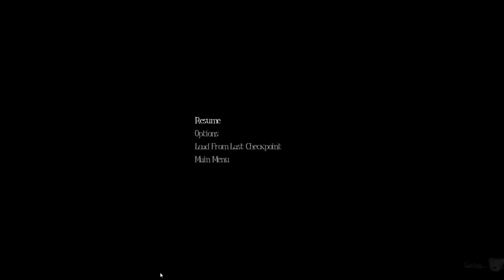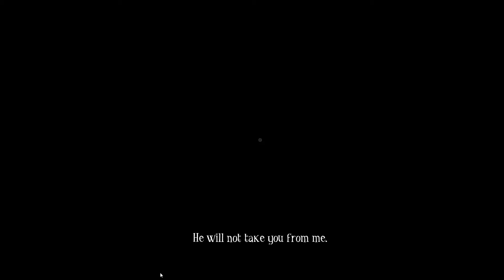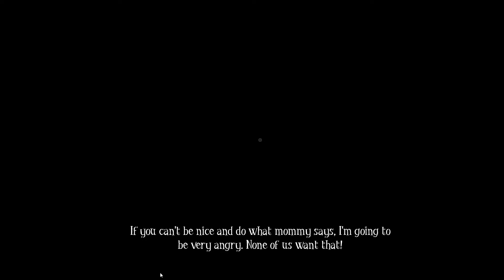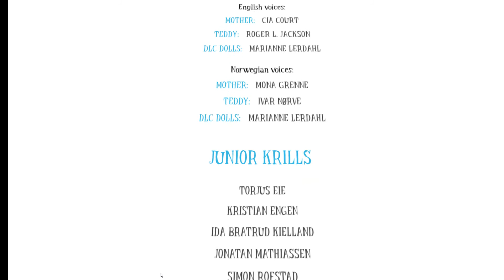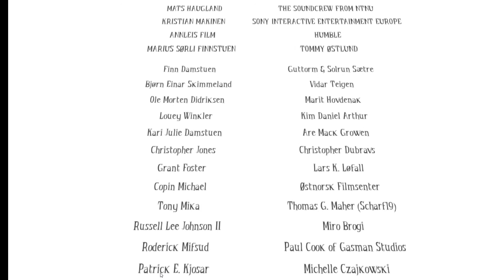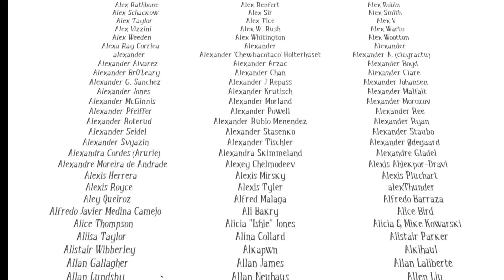AMONG THE SLEEP final